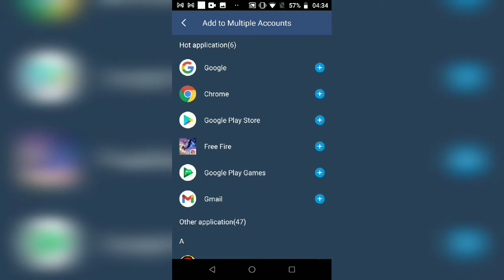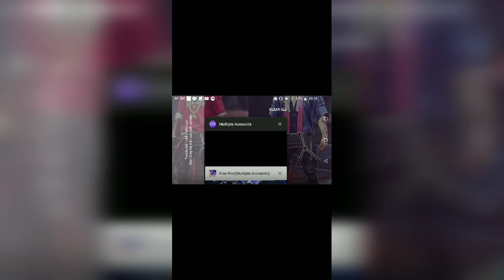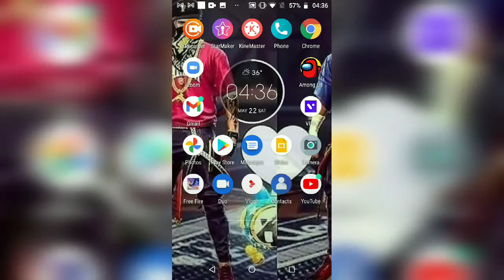how to reach top 1% in regional battle 100% proof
hehe boi😁